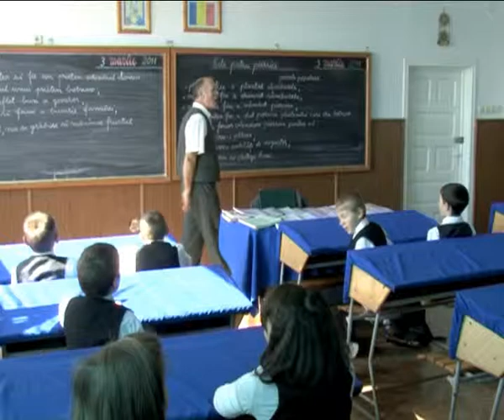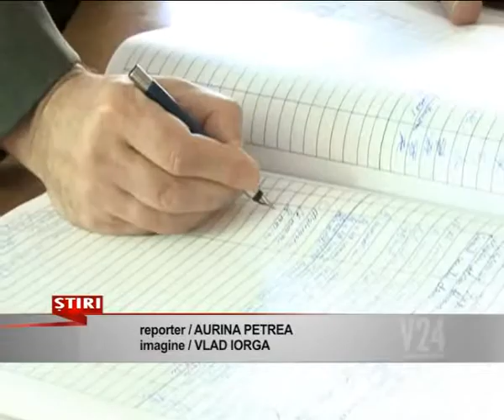dascalii vasluieni in strada www v24tv